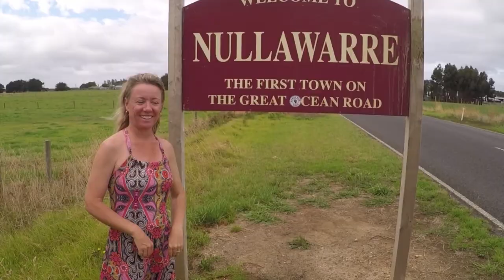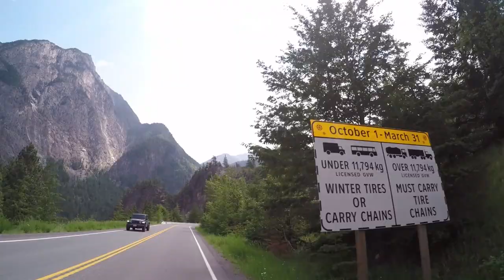1 year / 30,000 miles of travel WITHOUT PLANES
It's been over a year now since we last boarded a plane and that was on the other side of the globe.  We spent the last year exploring our way half way around the world by land and sea.  What an adventure!

Cameras:
GoPro Hero 7 Black
iPhone 11